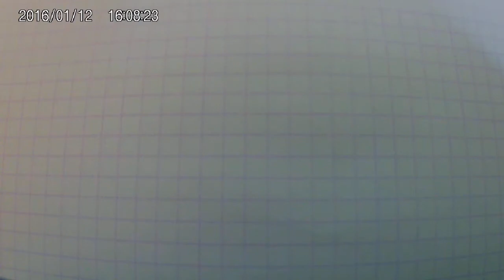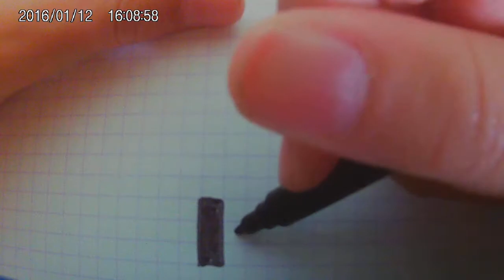[Tuto] comment dessiner la tête de creeper minecraft en (PIXEL ART)